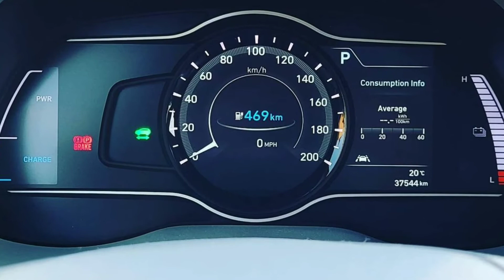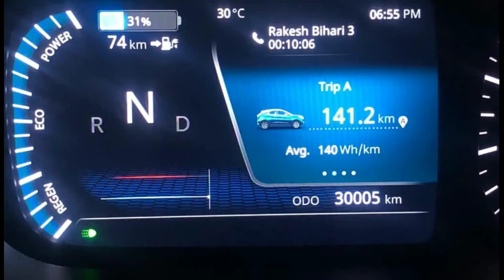भूल जाइये पेट्रोल की कीमत सिंगल चार्ज पर 452 km तक चलेगी ये टॉप 3 electric cars